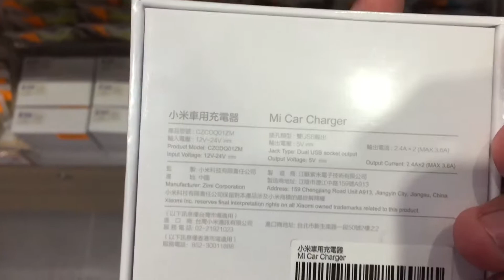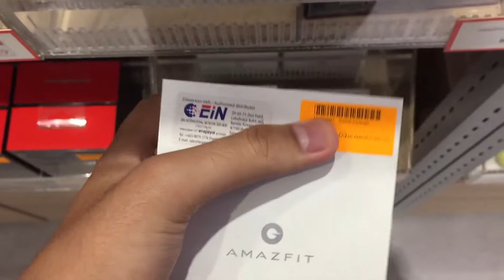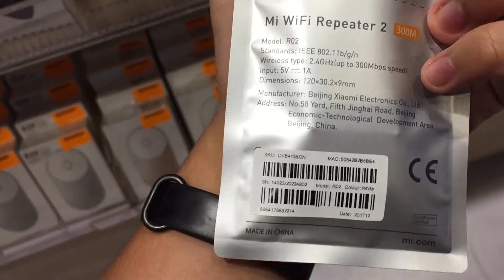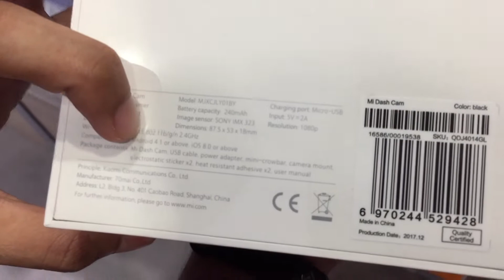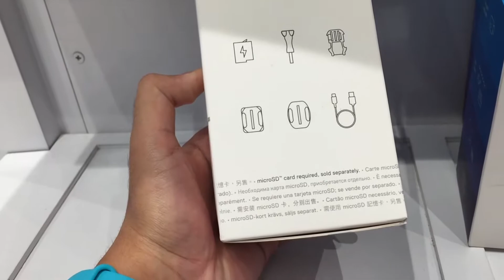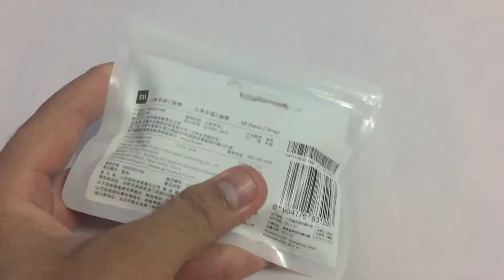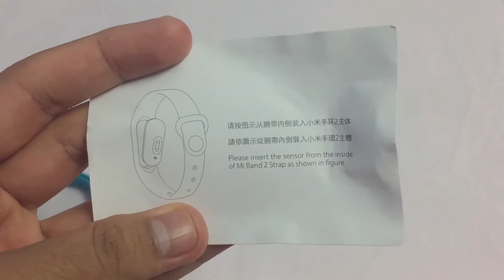Xiaomi Mi Store Pertama Di Sarawak Malaysia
Xiaomi Switch Concept Store.